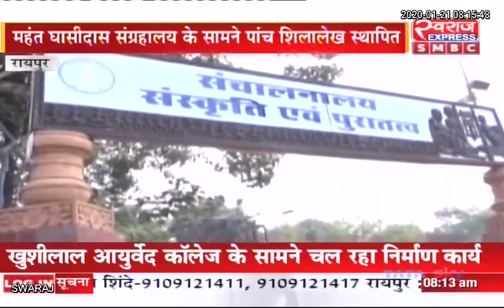RAIPUR NEWS: महंत घासीदास संग्रहालय के सामने पांच शिलालेख स्थापित